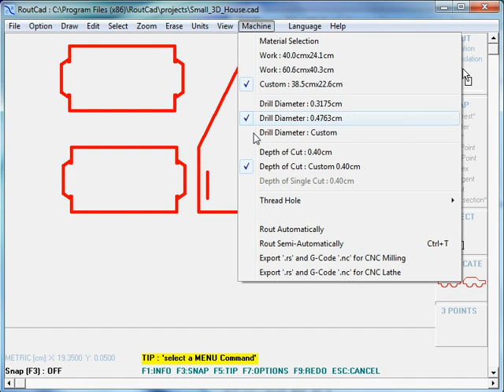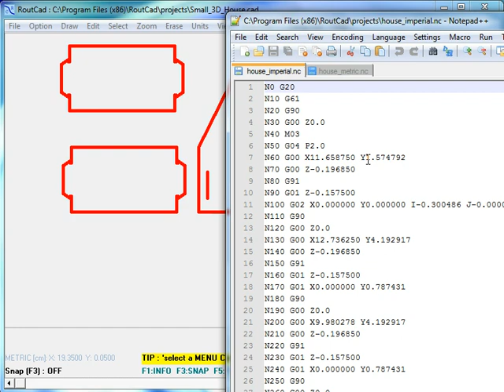g20 g21 g-code with RoutCad CAD CAM Software for CNC Milling and CNC Lathe for Mach 3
This Quick Start RoutCad 2.5D CAD-CAM tutorial video describes the g20 and g21 g-code commands produce by the RoutCad software. The RoutCad software produces g-code that can be customize. The g-code can be used with Mach 3 or almost any CNC Controller.